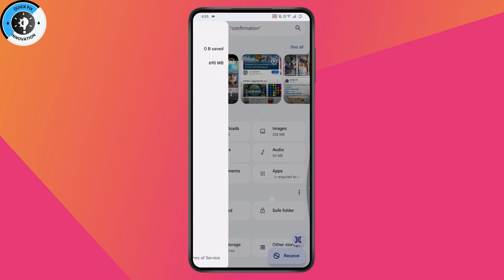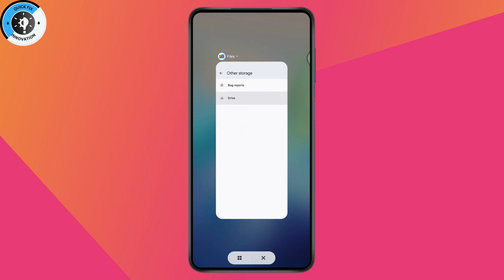How To Recover Deleted Photos From Google Files Safe Folder !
google files safe folder delete photo recovery
safe folder se delete huye photo wapas kaise laye
files safe folder delete photo recovery
google file me safe folder se delete photo wapas kaise laye
how to reset google files safe folder password

Want to recover deleted photos from your Google Files safe folder? In this video, we’ll guide you through all the steps to locate and recover your deleted photos. Follow these methods to check hidden files, internal storage, and cloud backups for potential recovery.

0:00 - Introduction
0:10 - Enabling Hidden Files in Google Files Settings
0:30 - Accessing the Safe Folder with PIN or Pattern
0:50 - Searching Internal Storage for Deleted Files
1:10 - Checking Cloud Storage or Google Drive
1:25 - Understanding Permanent Deletion Limitations
1:30 - Conclusion